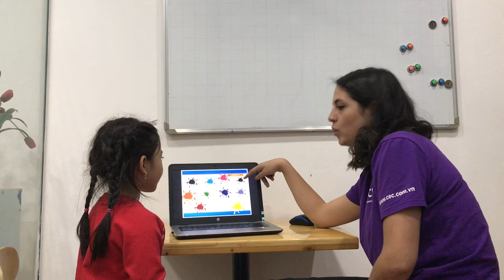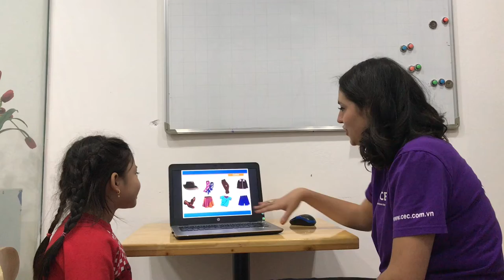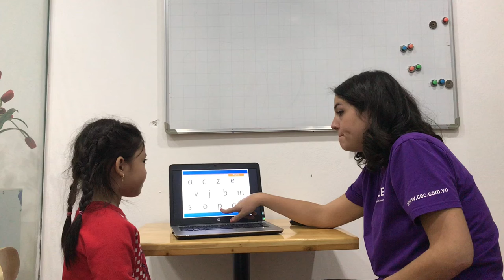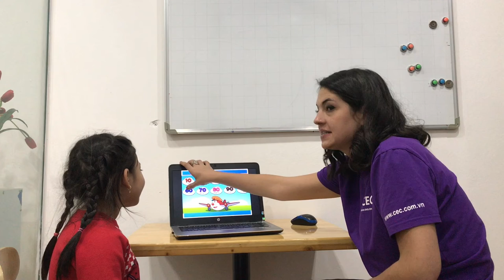CEC | Test in December | Video Test 1 - Phạm Hà Trâm Anh